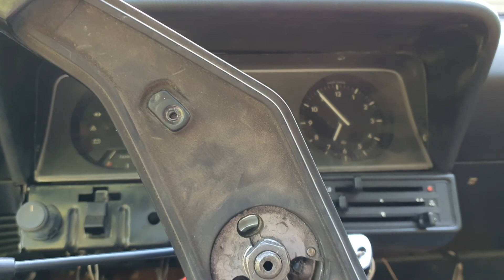Opel Rekord D start up